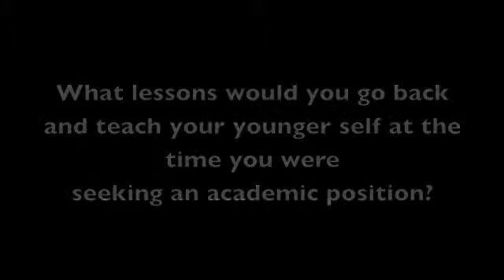Preparing diverse students for academic careers - Erlanger Turner, PhD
Erlanger (Earl) Turner, PhD, is assistant professor of psychology at the University of Houston-Downtown. He has been involved in APA leadership since graduate school and is the current Psychologists in Independent Practice (Div. 42) co-chair of publications and communications. A clinical psychologist by training, Turner works with children and adolescents and is interested in research concerning health disparities in ethnic minority populations. In this video, he talks about his journey to becoming an academic, drawing on his own graduate and early career experiences to advise graduate students interested in academia on pursuing a faculty positions.